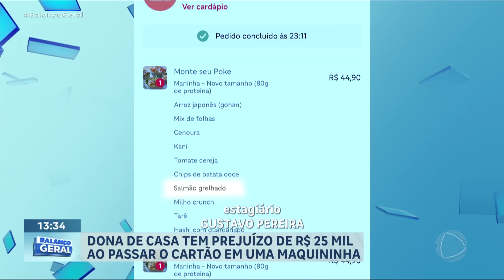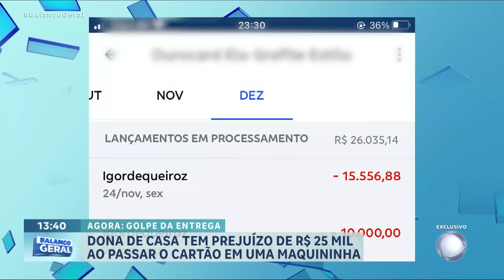Idosa cai em golpe da maquininha e perde R$ 25 mil no interior paulista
Uma idosa, de 68 anos, caiu no golpe da maquininha em São José dos Campos, interior de São Paulo. Ela pediu comida por aplicativo e, na hora do pagamento, perdeu R$ 25 mil. O criminoso, que fingia ser o entregador, aplicou o golpe do cartão de crédito na entrega.